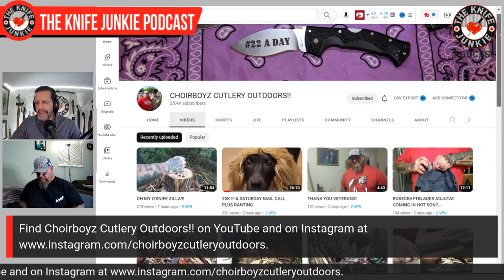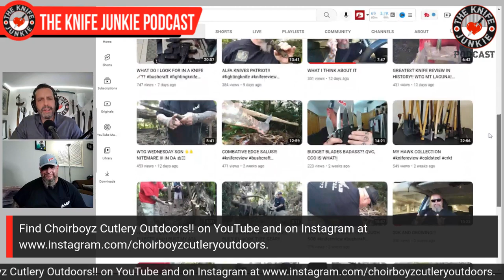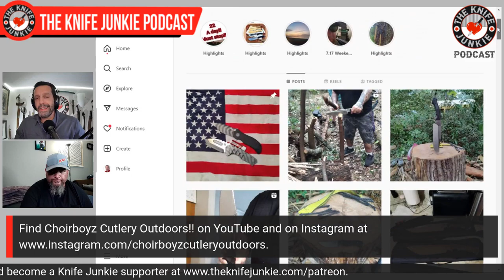Choirboyz Cutlery Outdoors!! (Scab) - The Knife Junkie Podcast (Episode 370)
Scab of the Choirboyz Cutlery Outdoors!! YouTube channel joins Bob "The Knife Junkie" DeMarco on Episode 370 of The Knife Junkie Podcast

Scab's started the Choirboyz Cutlery Outdoors!! YouTube channel as a form of therapy, and with the goal of using and learning about knives, bushcraft, kayaking, and the outdoors -- all in hopes that the viewer comes along for the ride! His tastes in knives range from folders to massive fixed blades and mega-choppers.

The Choirboyz Cutlery Outdoors channel is intended to be a fun expression of his appreciation of all things with a blade and the outdoors!! And Scab always shouts out other content makers to build community and also honors veterans, law enforcement officers (LEOs) and those suffering from addiction.

Scab is not a veteran of the military, but he supports veterans and wants to raise awareness of the tragedy of veteran suicide! 22aday.

Find Choirboyz Cutlery Outdoors!! here on YouTube @choirboyzcutleryoutdoors and on Instagram

🔪 SHOPPING FOR A KNIFE 🔪
The Knife Junkie Knives for Sale Webpage --

Host: Bob "The Knife Junkie" DeMarco